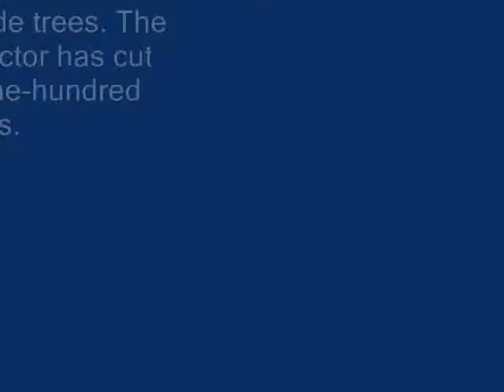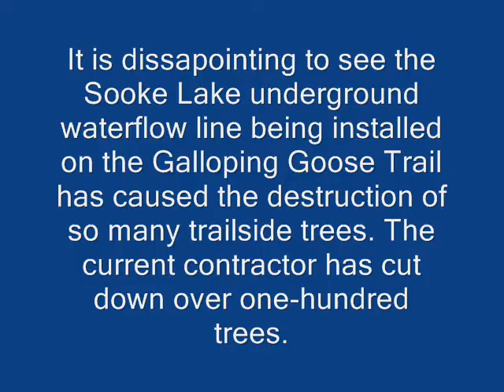Sooke Potholes to Leechtown November 2008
It is dissapointing to see the Sooke Lake underground waterflow line being installed on the Galloping Goose Trail has caused the destruction of so many trailside trees. The current contractor has cut down over one-hundred trees which bordered the trail.

The previous contractor -- winter of 2007-08 -- cut practically none. The trees cut have been left with one-metre high stumps. The destruction is most noticable from the 50-55km markers -- but then, even these markers have been removed. What a shame. The CRD's website states the trail would not be damaged by this work but I guess they didn't say anything about cutting down every tree on the southeast side of the trail.